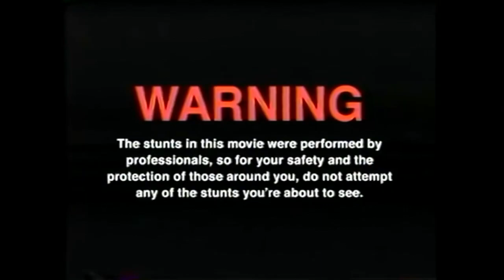Wir testen die BAMBOOCHA MAß aka Sommer Maß !!! (feat Hannes)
GUMMA !!!

Mein Trainer Code : 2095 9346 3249